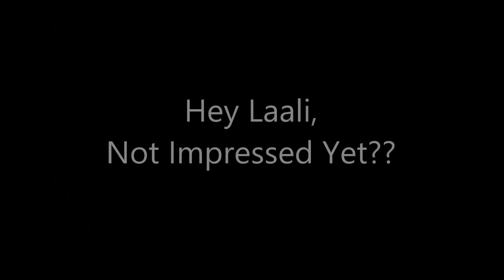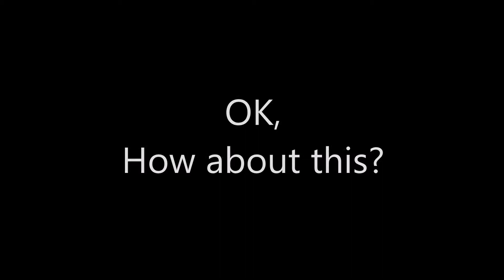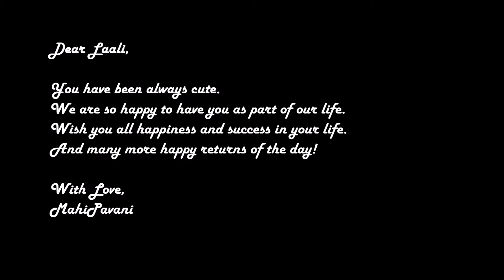Happy Birthday Laali